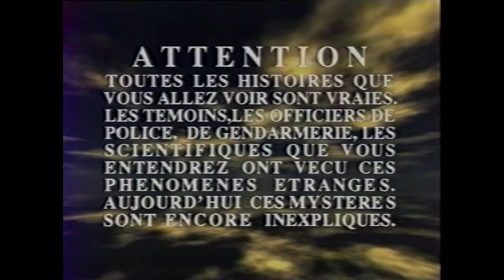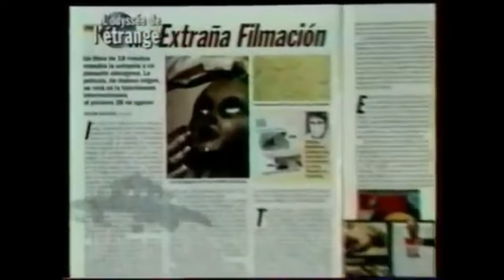Mystères (1992-1994) : Horora#1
On revient sur l'émission de paranormal Mystères sur TF1 diffusé de 1992 à 1994.

Chapitres

0:00 Intro
0:52 Prologue
2:09 Naissance de Mystères
4:34 Des épisodes cultes
4:47 La maison qui saigne
6:17 L'ovni de Trans-en-Provence
7:17 La maison hantée de Normandie
9:40 Peur en la demeure
11:59 Combustion spontanée : Uruffe
13:14 Chute et fin
15:45 Conclusion